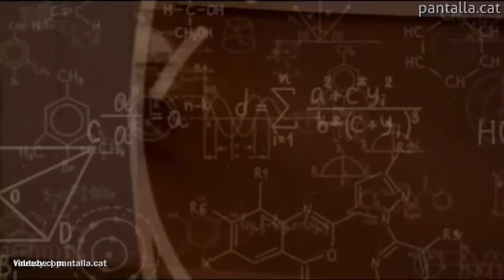Cameron Diaz, Benji Madden, introduce their baby girl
Cameron Diaz welcomed her first child to the world.

The former actress revealed Friday that she and her partner, musician Benji Madden, are now parents of Raddix Madden, a daughter.

"She instantly captured our hearts and completed our family", she posted on Instagram; while wishing a happy new year to their fans.

In line with a growing trend among celebrities in recent  years, the happy announcement came with no pictures, and a strong privacy clause.